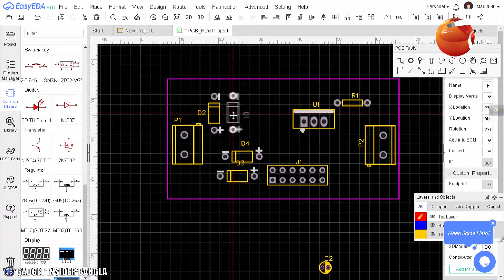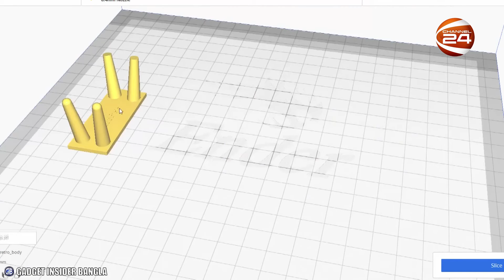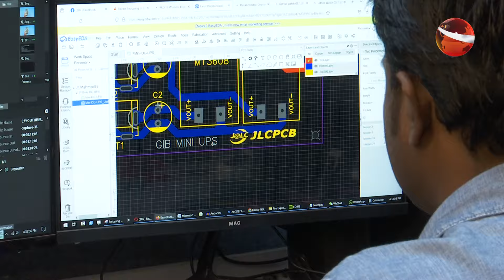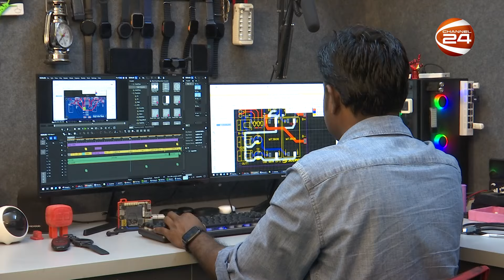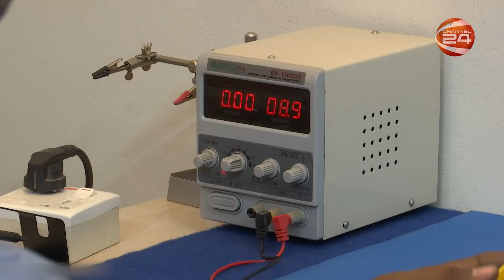পিসি বিল্ডার বাংলাদেশের অজানা গল্প | মারুফ আহমেদ | গ্যাজেট ইনসাইডার বাংলা | Eid Special Desh 24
পিসি বিল্ডার বাংলাদেশের অজানা গল্প | মারুফ আহমেদ | গ্যাজেট ইনসাইডার বাংলা | ঈদ স্পেশাল দেশ 24 | Eid Special Desh 24 | ১২ এপ্রিল ২০২৪

»» Office Address:
Bangladesh.